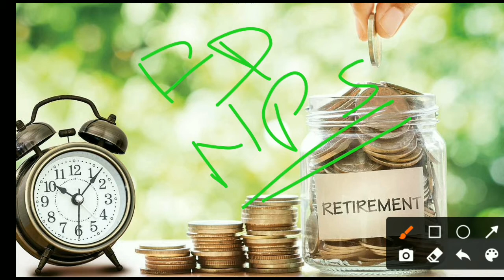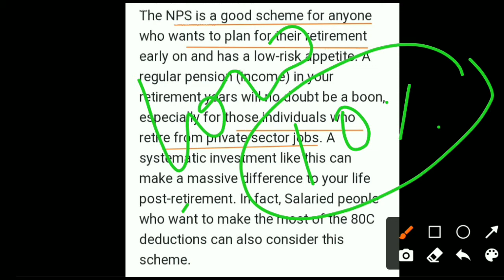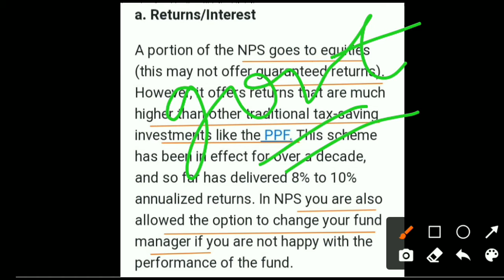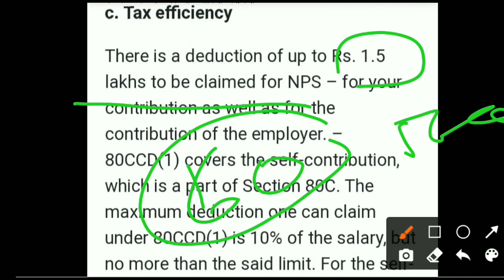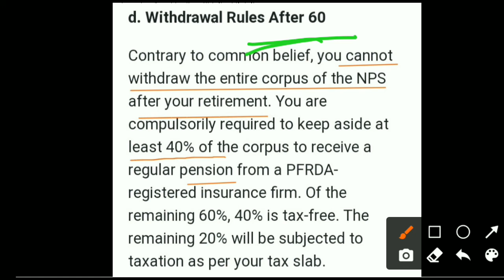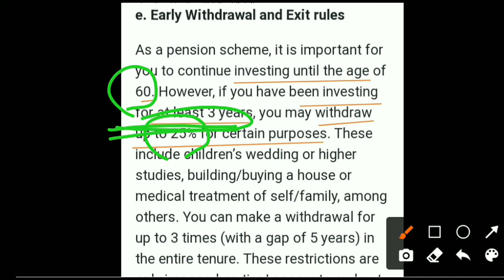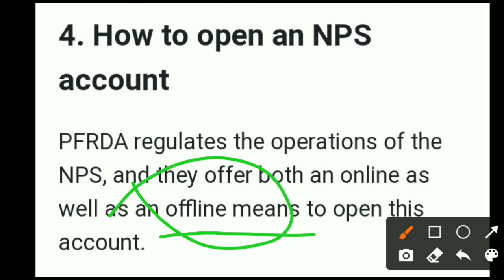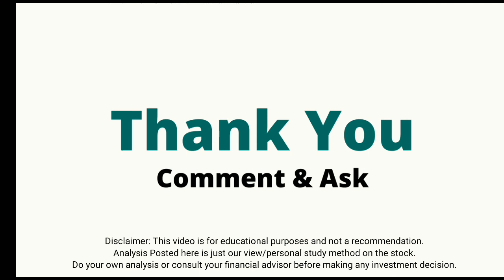Complete information on NPS (National Pension System) in Hindi | Retirement Planning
National Pension System or NPS is slowly gaining popularity among people as an essential retirement planning tool. In addition to wealth accumulation, the tax benefits of NPS are an attraction to many Indians. In this video we shall explain many aspects of the National Pension Scheme including what is NPS and how does NPS work. We'll also talk about how and where your money gets invested, how you can withdraw this amount and the amazing tax benefits you get when you invest in this.

1. nifty view 2. nifty option chain analysis 3. nifty view tomorrow 4. long term investment in stock market 7. corona vaccine 8. covid vaccine 9. share market crash 10. hero or zero strategy 11. hero or zero option strategy 12. shares to buy now 13. stocks to buy now 14. stocks to buy for short term 15. swing trading strategies 16. option trading strategies 17. intraday trading strategies 18. best stocks to buy tomorrow 19. top stocks to buy now 20. where to open dmat account 21. free intraday trading training 22. free option trading training 23. stock market classes 24. free stock market classes 24. best stocks to buy now 25. stock market news 26. share market news 27. business news today 28. stock market news today 29. stock market learning videos 30. why market crashed today 31. penny stocks 32. multibagger stocks 33. multibagger penny stocks 34. penny stocks list 36. debt free penny stocks 37. penny stocks with strong fundamentals 38. how to invest in penny stocks for beginners 39. top stocks 2021 40. latest share market news 41. latest share market tips 42. latest share market tips in hindi 44. latest stock market news 45. stock market in hindi 47. swing trading strategies 48. intraday trading tips 49. share market portfolio 50. stock market classes 52. latest share recommendations 53. nifty weekly view 54. latest stock picks 55. moneycontrol news 56. stock market today 57. stock market india 58. stock market basics 59. stock trading 60. share tips 62. share market basics for beginners 63. share trading for beginners 64. share market me paise kaise lagaye 65. how to make money in stock market 66. how to invest in stock market 67. stock market for dummies 68. ipo kya hai 69. ipo kaise kharide 70. ipo news 71. latest ipo news 72. upcoming ipo 73. sebi guidelines 74. sebi notice 75. sebi circular 76. fomo 77. ema strategy stockmarket wealthsaga 82. best stock market youtube channel for beginners 83. best intraday trading youtube channel 84. best share market youtube channel for beginners 86. best youtube channel for wealth management for beginners 87. best youtube channel on long term investment 88. personal finance 89. top youtube channel on stock market 90. best youtube videos on personal finance 91. dmat account kaise khole 92. dmat account in hindi